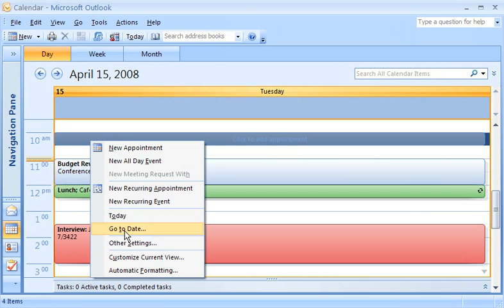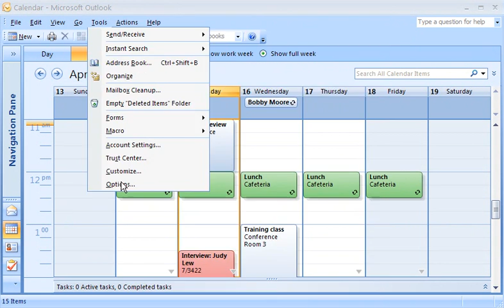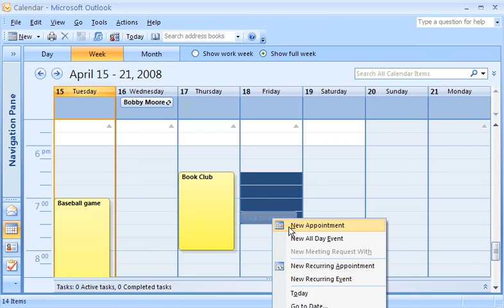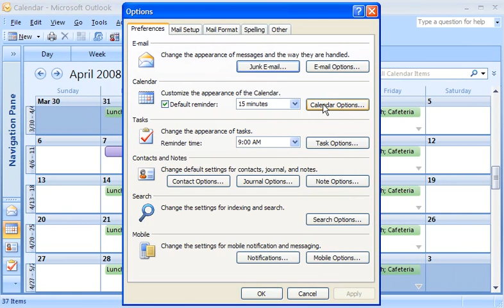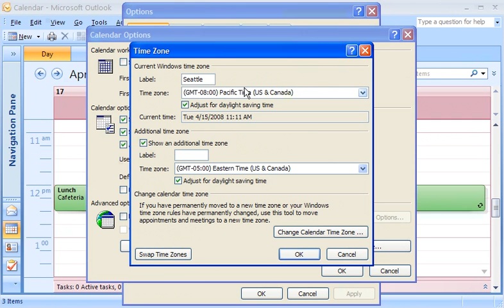Outlook 2007 Demo: Customize your calendar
Did you know the views in your Microsoft Office Outlook calendar are fully customizable? View days and weeks in increments of 5 minutes, 60 minutes, or periods in between. Adjust the view according to your work week and work day -- you can display Sunday-Thursday and show a normal day as 11 a.m.-7 p.m. Use different color schemes, and show more or less detail.